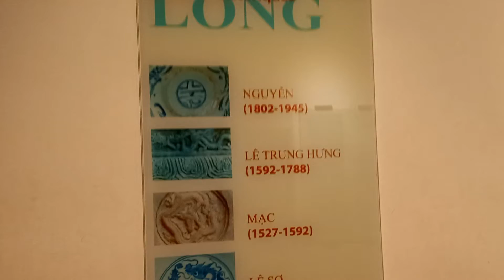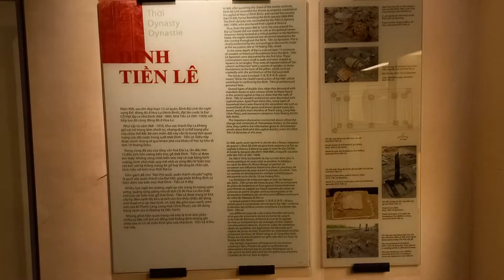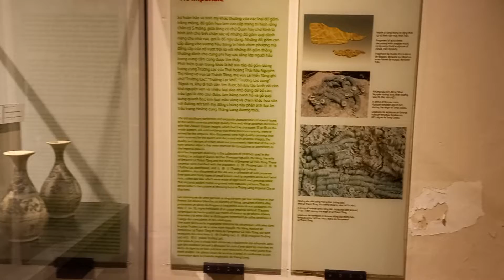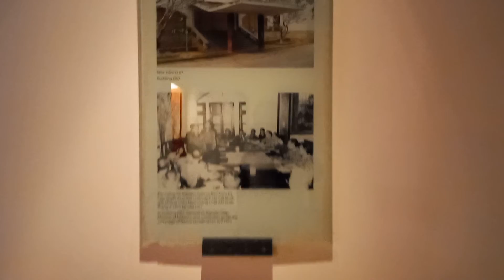Trưng bày vật cổ thời Tiền Lê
Khu di tích lịch sử Hoàng Thành Thăng Long Hà Nội @ngoctienbds
Giới thiệu Dự án Sunshine Golden River Ciputra Tây Hồ Hà Nội Capital khu đô thị Ciputra giai đoạn 3
💋Ra hàng Đợt 1 căn hộ View trực diện Biển 👉Sổ Đỏ lâu dài
💯 𝐁𝐨𝐨𝐤𝐢𝐧𝐠 𝐡𝐨̂𝐦 𝐧𝐚𝐲 🔥🔥

☘ Vốn 600tr👉Full Nội thất 5 Sao
☘Vận Hành: 𝐁𝐞𝐬𝐭 𝐖𝐞𝐬𝐭𝐞𝐫𝐧 𝐒𝐨̂́ 𝟏 𝐓𝐡𝐞̂́ 𝐠𝐢𝐨̛́𝐢
☘ Diện tích linh hoạt: 36m2, 47m2, 60m2, 86m2, 96m2, 120m2.
☘ Tiến độ thanh toán CỰC GIÃN: 16 đợt. Mỗi đợt 4-5%/ 2 tháng
☘ HD Bank hỗ trợ vay 70% GTCH, LS 0% đến khi nhận nhà (T6.2025)

💰 💰 BÌNH CHÂU DẬY SÓNG - DẪN LỐI ĐẦU TƯ 💰 💰

𝐂𝐎̂𝐍𝐆 𝐁𝐎̂́ 𝐂𝐇𝐈́𝐍𝐇 𝐒𝐀́𝐂𝐇 𝐁𝐀́𝐍 𝐇𝐀̀𝐍𝐆 “𝐁𝐎𝐌 𝐓𝐀̂́𝐍” – 𝐀́𝐏 𝐃𝐔̣𝐍𝐆 𝐓𝟏𝟎 & 𝐓𝟏𝟏/𝟐𝟎𝟐𝟐”

📌 Chiết khấu thanh toán sớm 14% GTCH
📌 Bảo lãnh ngân hàng chiết khấu 2%
📌 Tặng 1 năm gói BHNT lên tới 20tr
📌 Tặng gói du lịch tham quan dự án 20tr
📌 Miễn 2 năm phí quản lý
📌 Chương trình hợp tác kinh doanh chia sẻ lợi nhuận 90-10 với Best Western.

☘ ☘ HỆ GIÁ TRỊ ĐỘC NHẤT TẠI HOMETEL VENEZIA

1. Hai tòa tháp 𝐌𝐎̛̉ 𝐁𝐀́𝐍 Đ𝐀̂̀𝐔 𝐓𝐈𝐄̂𝐍 tại đại đô thị biển 72ha
2. Pháp lý 𝐒𝐎̛̉ 𝐇𝐔̛̃𝐔 𝐋𝐀̂𝐔 𝐃𝐀̀𝐈 𝐃𝐔𝐘 𝐍𝐇𝐀̂́𝐓 trên cung đường biển nối Vũng Tàu - Phan Thiết
3. Tiến độ thanh toán 16 đợt 𝐂𝐎́ 𝐋𝐎̛̣𝐈 𝐍𝐇𝐀̂́𝐓 cho nhà đầu tư
4. Chiết khấu 𝐊𝐇𝐔̉𝐍𝐆 𝐍𝐇𝐀̂́𝐓 thị trường lên tới 17% GTCH.
5. Dự án 𝐓𝐀̂𝐌 𝐇𝐔𝐘𝐄̂́𝐓 𝐍𝐇𝐀̂́𝐓 do Best Western quản lý vận hành tại thủ phủ du lịch Hồ Tràm - Bình Châu
6. Đón đầu quy hoạch 𝐃𝐀̣̂𝐘 𝐒𝐎́𝐍𝐆 𝐍𝐇𝐀̂́𝐓 phía Nam: Sân bay Long Thành, cao tốc Biên Hoà - Vũng Tàu, Cao tốc Bến Lức - Long Thành, Quốc lộ 55...